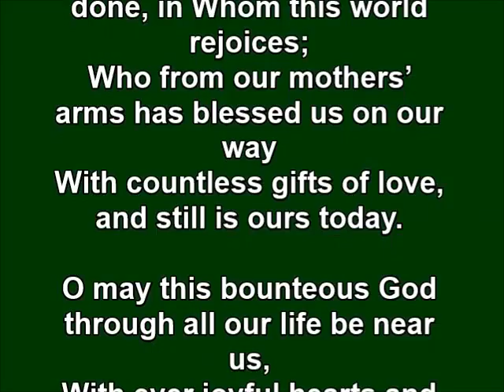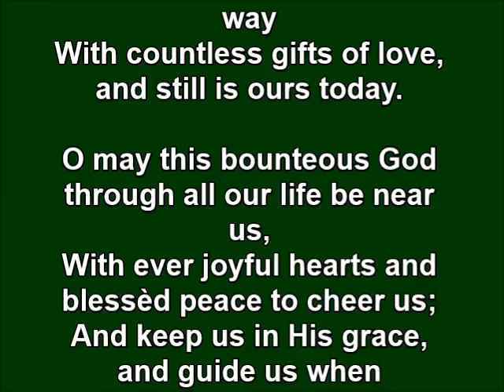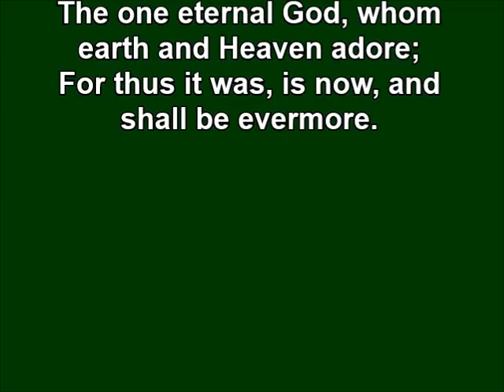"Now Thank We All Our God"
"Now Thank We All Our God" with lyrics